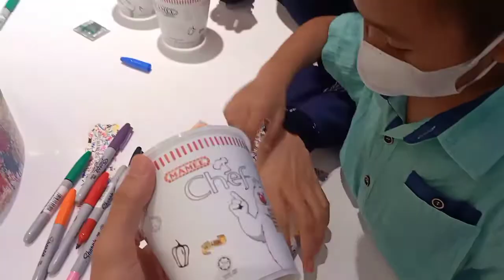mamee jonker house melaka trip